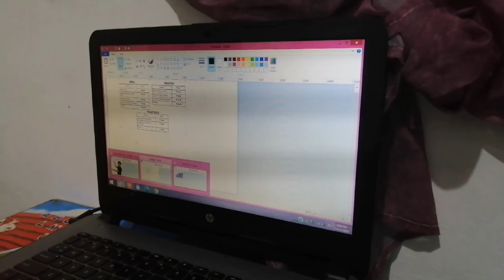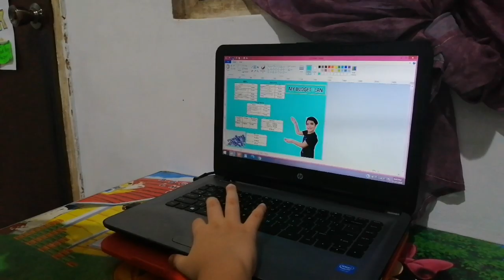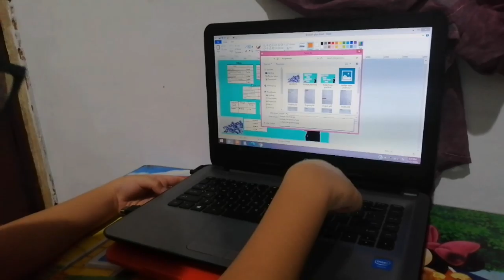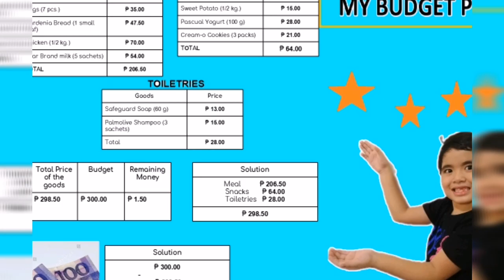How to Make a Budget Plan Using MS Paint | Performance Task | by Matthew | Team Avellanosa Vlogs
Sharing this video of our son while making his Budget Plan as performance task for his Computer Subject in Grade 1.